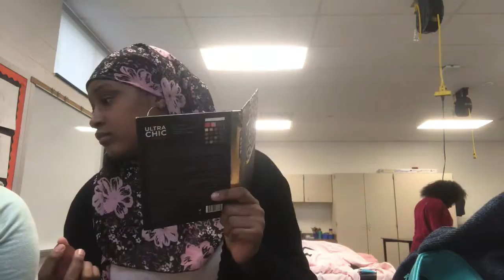ACIT MUSICAL 3/4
Instagram📸: officialsadiyyah
Snapchat👻:diyyahcutie